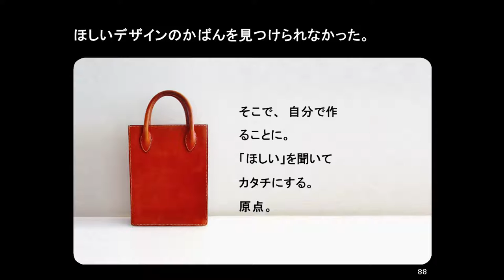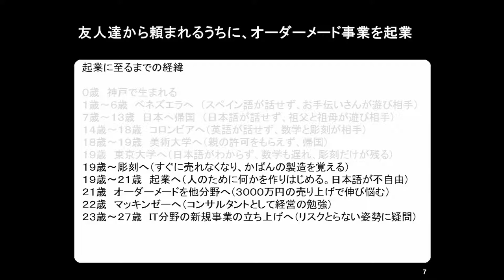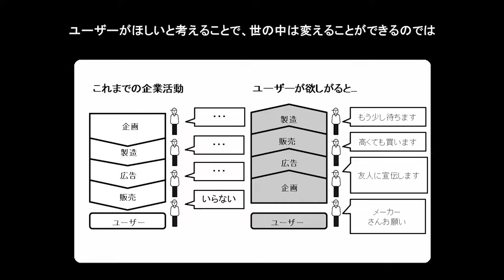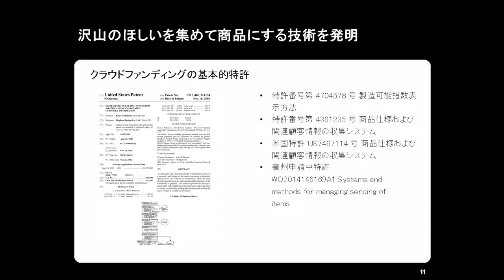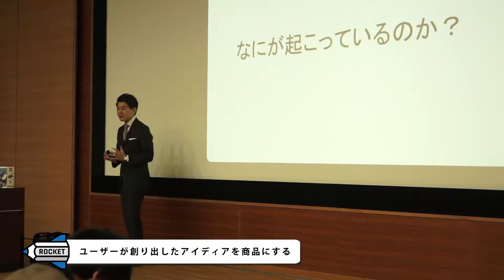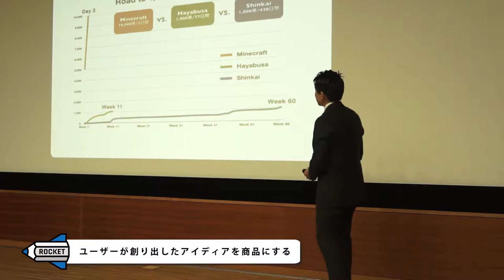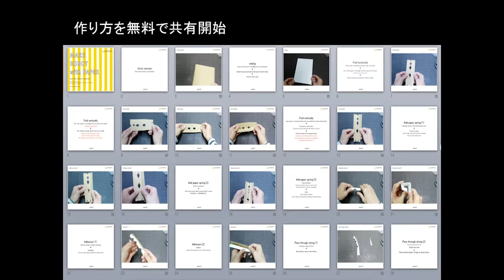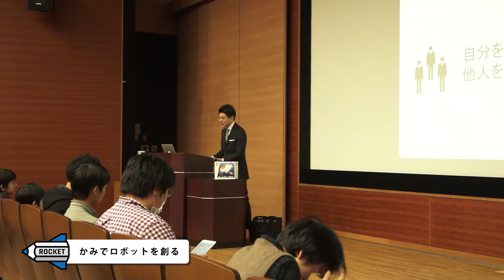ROCKETプロジェクト／Top Runner Talk #12 西山浩平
異才発掘プロジェクト「ROCKET」
学習プログラム／Top Runner Talk #12
実業家 西山浩平「人の幸せを作る、その仕組をビジネスにする」